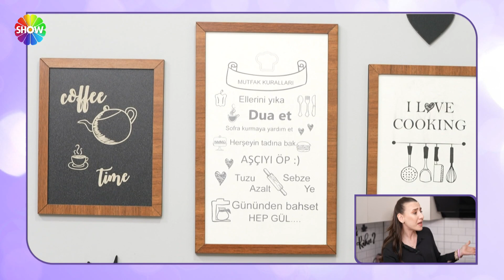Tülin gelin, Gülriz gelinin mutfağını beğenmedi! | Gelin Evi 1078. Bölüm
Aslı Hünel ile Gelin Evi'nin 1078. Bölümünde; 32 yaşında, 1 yıllık evli Gülriz Canbaz evine konuk olunacak. Gülriz Gelin’in çeyizleri serilecek, düğün fotoğraflarına bakılacak, tüm detaylarıyla ev dekorasyonu ve özenle hazırladığı sofrası değerlendirilecek.

Ayrıca ev sahibi olan gelin, kendisine yapılan ilişki testini geçebilirse 1 altın daha kazanma fırsatını yakalayacak.